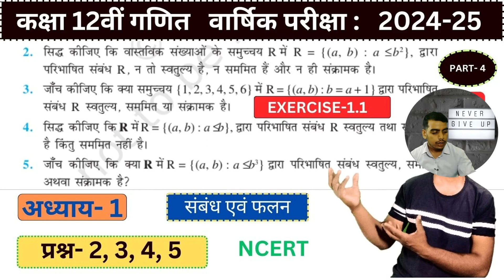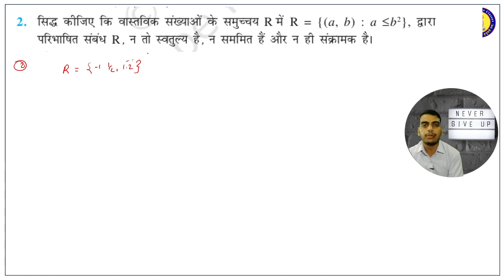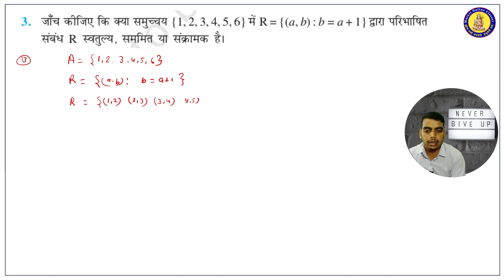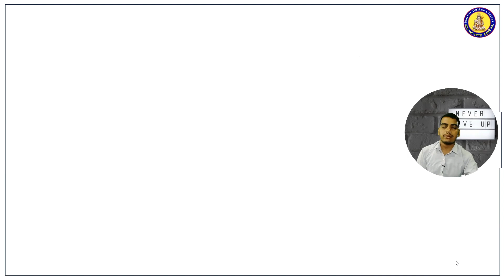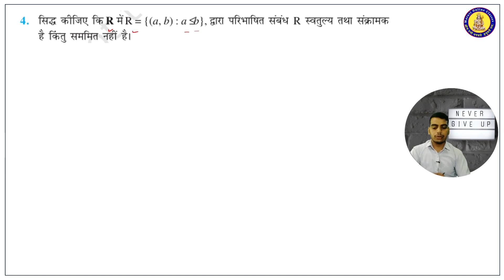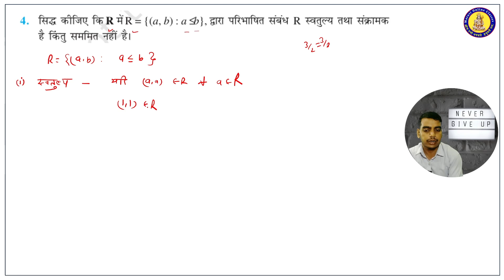Class 12 Maths Chapter 1 Hindi || कक्षा 12 गणित प्रश्नावली 1.1 || Relation and Function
L- 04 Class 12 math chapter 1 || कक्षा 12 गणित अध्याय एक संबंध एवं फलन प्रश्नावली 1.1

Your Quries-
कक्षा 12 प्रश्नावली 1 संबंध एवं फलन
कक्षा 12 प्रश्नावली 1.1 परिचय
कक्षा 12 गणित संबंध एवं फलन
कक्षा 12 प्रश्नावली 1 ncert
संबंध एवं फलन कक्षा 12 गणित
कक्षा 12 प्रश्नावली 1
class 12
nikhil gupta maths class 12 chapter 1
संबंध एवं फलन कक्षा 12 ncert 1.1
12th class math chapter 1
chapter 1 class 12 maths basic
ex 1.1 q1 class 12 math chapter1
ex 1.2 q1 class 12 math chapter1
class 12 math chapter 1 in hindi
ex 1.3 q1 class 12 math chapter1
ex 1.1 q2 class 12 math chapter1